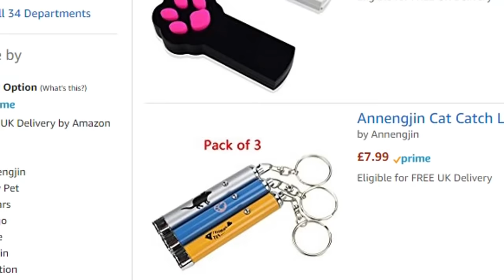HOW TO TAME A LYNEL?! (Zelda: Breath Of The Wild Funny Moments)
IS IT A BIRD?!?! IS IT A PLANE?!?! IS IT THEHUMBLENOOB FINALLY UPLOADING HER 4TH EPISODE OF HER ZELDA BREATH OF THE WILD FUNNY MOMENTS SERIES?! Well.. er... yeah... I mean, it says it in the title and stuff and I just.. OK THIS IS A BAD START TO THE DESCRIPTION, I AM JUST GUNNA START OVER ✧･ﾟ: ✧･ﾟ:( ͡ᵔ ͜ʖ ͡ᵔ )*:･ﾟ✧*:･ﾟ✧

NOW YOU MIGHT BE WONDERING, WHAT THE HECK TOOK YOU SO LONG NOOB TO GET THIS HERE VIDEO FINISHED? (˵ ͡~ ͜ʖ ͡°˵)ﾉ⌒♡*:･。.Well. All I'm gunna say is training frogs to try and take over Zoras domain for you takes A LOT OF TIME, DEDICATION AND EFFORT! But most of all! ...heartbreak from all the abandonment issues they leave... (ノಥ,_｣ಥ)ノ彡┻━┻

BUT NVM ALL THAT WHEN I HAVE YOU WONDERFUL PEOPLE!! ヾ(＠^∇^＠)ノ I really hope you enjoy this episode as much as I had making it! Beating a Lynel was no easy feat for this scrub but I got admit it did tickle my nips!! LOVE YOU ALL, ENJOY!!!

(EP 4)

ʕ　·ᴥ·ʔ MY LAST ZELDA BREATH OF THE WILD FUNNY MOMENTS VIDEO! ʕ·ᴥ·　ʔ - (EP 3)

ʕ　·ᴥ·ʔ WATCH THE ZELDA BREATH OF THE WILD FUNNY MOMENTS FROM THE START! ʕ·ᴥ·　ʔ

COME BE MY BUDDY 'OL PAL! ^_^

Music in the video ヽ(๑◠ܫ◠๑)ﾉ